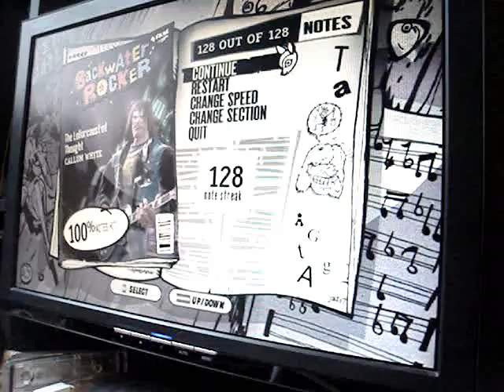The Lollorcaust of Thought Spaz solo B FC